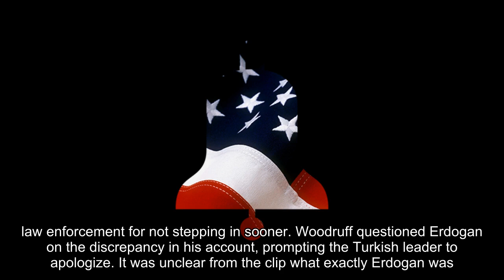Turkish president: Trump told me he was 'sorry' for bloody protest in DC